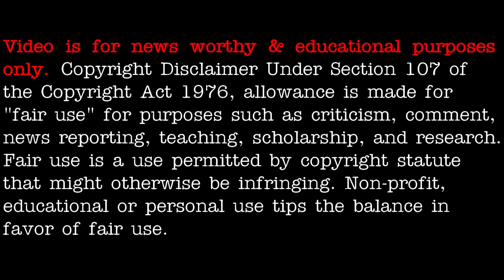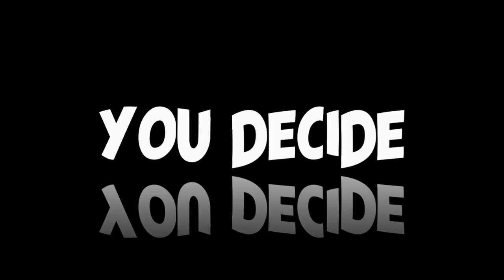Fake compilation 1 : Prove me wrong... - [03/27/2021]